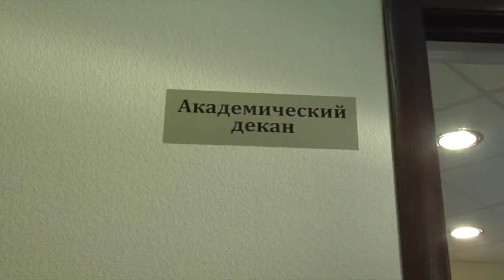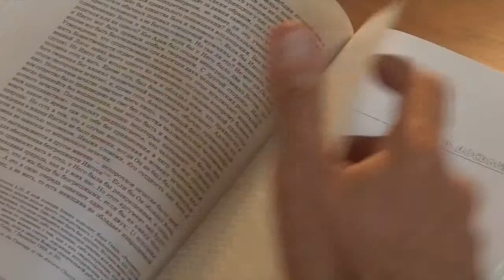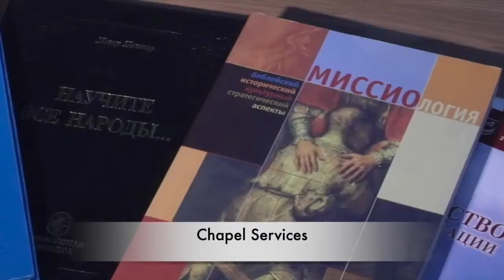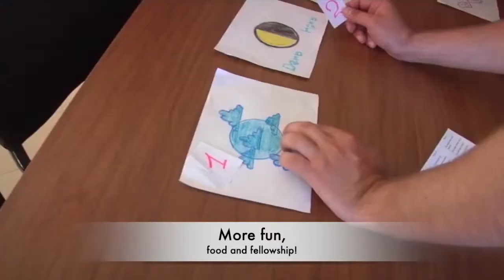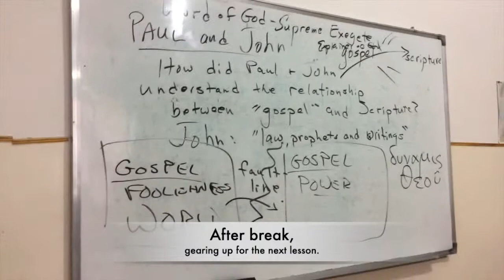Ken Sears 2019 HD Final